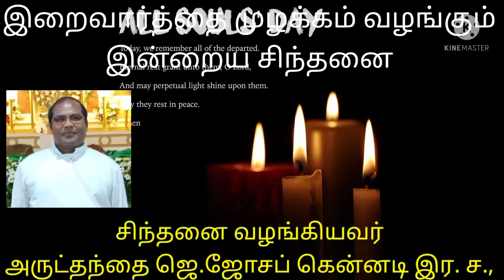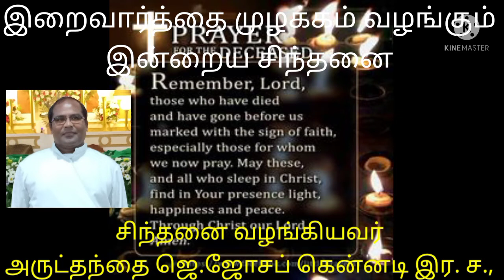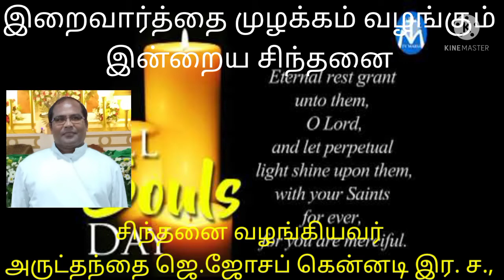Intraiya Sinthanai 02112021 All Souls day Tamil reflection by Rev Fr. Joseph Kennedy CSsR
அனைத்து ஆன்மாக்கள் திருவிழா. இயேசு கிறிஸ்து  இறந்து உயிர்த்ததால் நம் மத்தியில் வாழ்ந்து இறந்தவர்களுக்கும் உயிர்ப்பு உண்டு என்பதை கொண்டாடுவதே இவ்விழா.  நம் குடும்பத்தில்  மரித்த  அனைத்து ஆன்மாவிற்காகவும் நாம் செபிப்போம்.